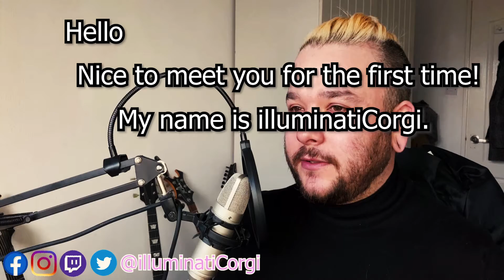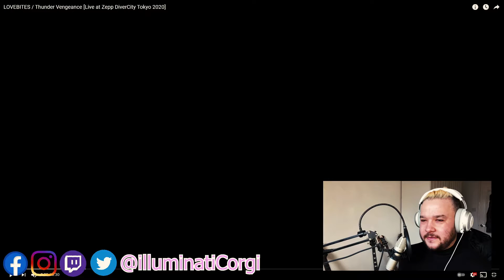LOVEBITES / Thunder Vengeance LIVE | SCOTTISH GUY REACTS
A lot of people recommended the band, LOVEBITES, so here we are reacting to, 'Thunder Vengeance'!